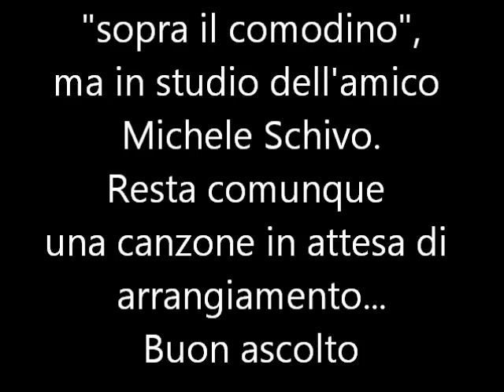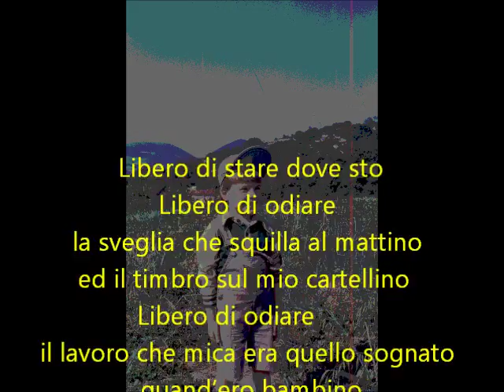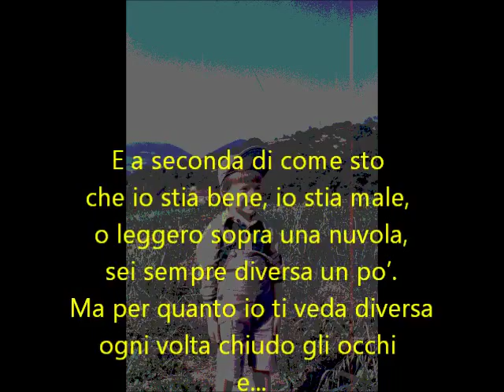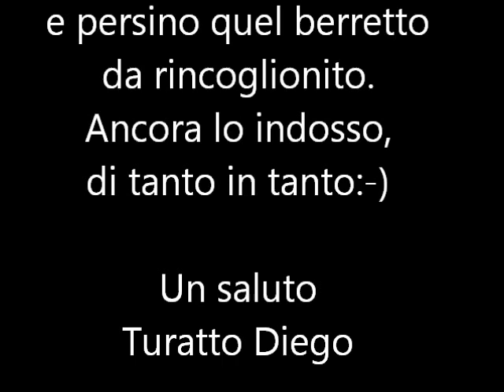Turatto Diego Luna Registrazione live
Questa canzone è stata tutelata su Neteditor.it e su marca temporale.